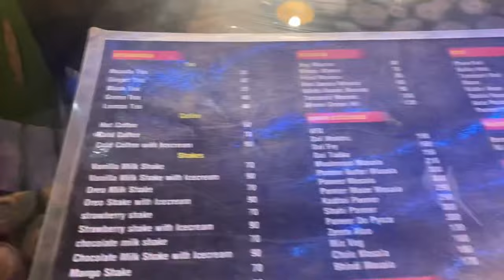Srikot main kya gajab restaurant | vlog 10 | turtle restaurant Srikot | subscribe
Hloo friend my new vlog
 Follow me instra